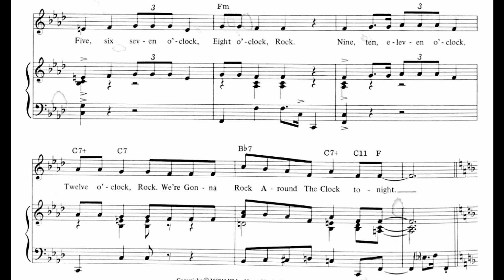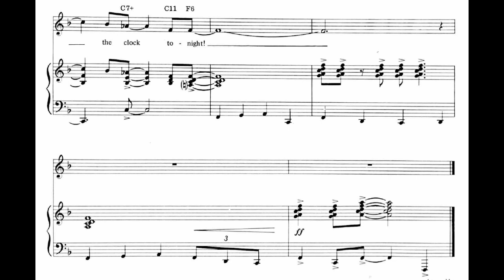Rock Around the Clock (1953)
(We’re Gonna)
Words and music by Max C. Freedman and Jimmy De Knight
Arranged by Frank Metis

Lyrics

One, two, three o’clock, four o’clock, rock
Five, six, seven o’clock, eight o’clock, rock
Nine, ten, eleven o’clock, twelve o’clock, rock
We’re gonna rock around the clock tonight

Chorus
Put your glad rags on and join me, hon
We’ll have some fun when the clock strikes one
We’re gonna rock, rock, rock, ’til broad daylight
We’re gonna rock, gonna rock, around the clock tonight

Chorus
When the clock strikes two, three and four
If the band slows down, we’ll yell for more

Chorus
When the chimes ring five, six, and seven
We’ll be right in seventh heaven

Chorus
When it’s eight, nine, ten, eleven, too
I’ll be going strong and so will you

Chorus
When the clock strikes twelve, we’ll cool off, then
Start a-rockin’ ’round the clock again